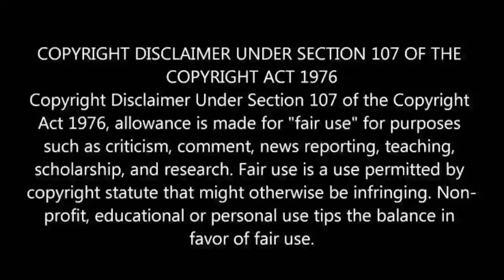Run Hide Fight (2020) Thriller Hollywood Movie Explained in Tamil